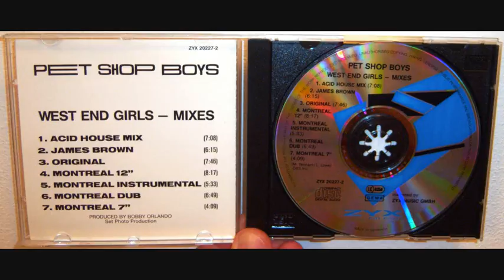Pet Shop Boys - West End girls (1992 Acid house mix)